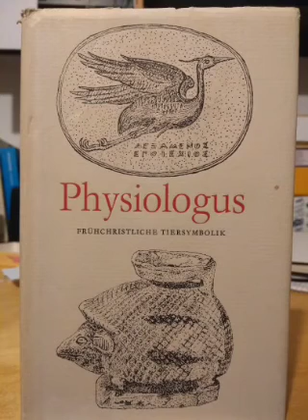Physiologus - frühchristliche Tiersymbolik, 2 - Von der Sonneneidechse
Das Gesetz sagt: "Iß nicht das Wiesel, oder was ihm gleicht!"

Physiologus, Frühchristliche Tiersymbolik, aus dem Griechischen übersetzt von Ursula Treu, Union Verlag, Berlin 1987 (ursprünglich ungefähr 3. Jahrhundert).